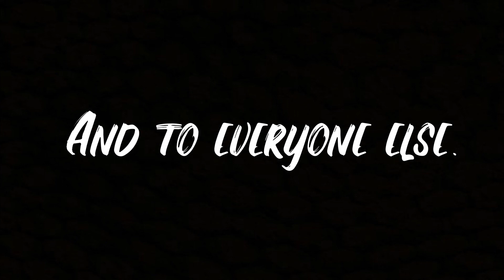Cradles- Sub Urban (Minecraft Duels Montage)